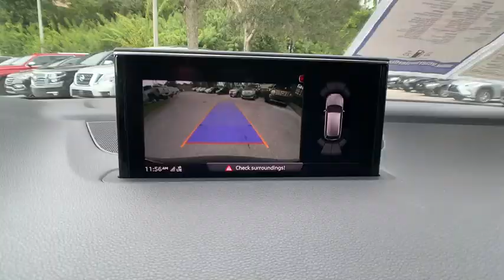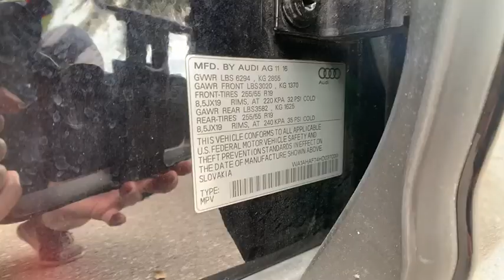2017 Audi Q7 Tampa FL HD037039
2017 Audi Q7 2.0T Premium

Recent Arrival! New Price! LEATHER, NAVIGATION, PANORAMIC SUNROOF, 3RD ROW SEAT, BACKUP CAMERA, Audi Connect CARE, Audi Connect PRIME & PLUS, Audi MMI Navigation Plus Package, Audi MMI Navigation Plus w/MMI Touch, Audi Smartphone Integration, Automatic temperature control, Heated front seats, Illuminated entry, Memory seat, Power Liftgate, Rear air conditioning, Wheels: 19 5-V-Spoke Design. CARFAX One-Owner. Clean CARFAX. quattro 8-Speed Automatic with Tiptronic 2.0L I4 TFSI DOHCAwards:* ALG Residual Value Awards * 2017 KBB.com 10 Best Luxury SUVsNobody beats a Veterans Ford deal!!Reviews:* Plenty of the latest safety features and driving aids; Powerful supercharged V6 engine; First-class cabin comfort with vault-like quietness; Excellent IIHS safety scores Source: Edmunds